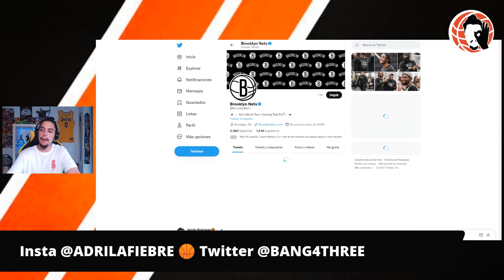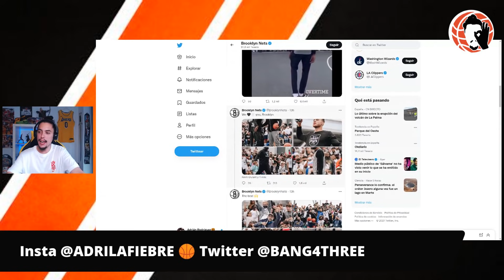💥REVOLUCIÓN y SORPRESAS!! 🚨 ÚLTIMA HORA, ACTUALIDAD, NOTICIAS!! 😱 LAKERS, NETS, MAVERICKS | NBA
Hoy en un nuevo vídeo de Bang4Three NBA te traigo la última hora de fichajes NBA, rumores y mucha información acerca de ... LeBron James, Los Ángeles Lakers, Golden State Warriors, Brooklyn Nets y su entrenamiento en la calle con Kevin Durant y Kyrie Irving, además hablamos de Dallas Mavericks, Luka Doncic y sobre todo el papel de Kristaps Porzingis!!! All Star?!?!? Su entrenador así lo cree!!